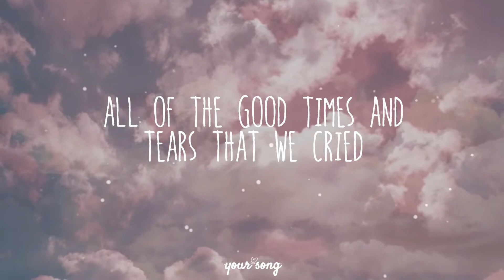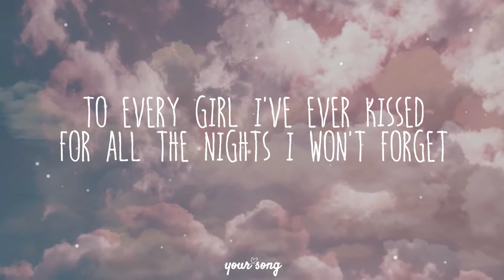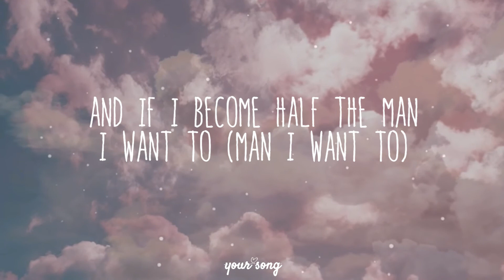Every Girl I Ever Loved - Noah Schnacky (Lyric Video)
Every Girl I Ever Loved - Noah Schnacky

To every girl I ever loved, I tried my best but it wasn't enough
You knew I was just growing up and what I was going through
To every girl who took my hand and listened to my wild plans
Hope by now you understand how much I learned from you

But wish I knew where you are today
'Cause if I did, I'd get to say

Thank you for sharing the best years of my life
All of the good times and tears that we cried
And if I become half the man I want to
I hope you know I know it's all because of you
Yeah, it's all because of you

To every girl I've ever kissed, for all the nights I won't forget
Lost in all our innocence, I'd do it all again
To every girl that gave me her heart, wherever you go, wherever you are
I swear you'll always be a part of who I am

So thank you for sharing the best years of my life (Ooh, yeah)
I hope you know I know it's all because of you (I know, I know)

I wish I knew where you are today

All of the good times and tears that we cried (Oh, the tears that we cried)
And if I become half the man I want to (Man I want to)
I hope you know I know it's all because of you (I know, it's all because)

It's all because, it's all because, yeah
It's all because, it's all, it's all because, yeah